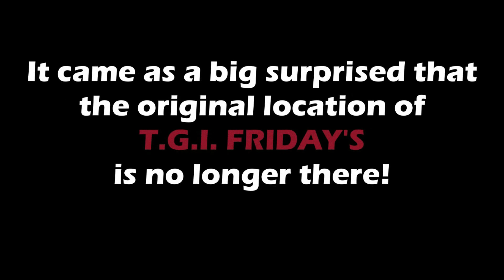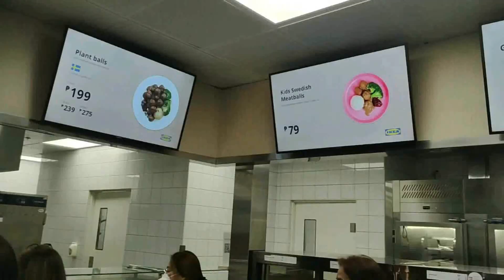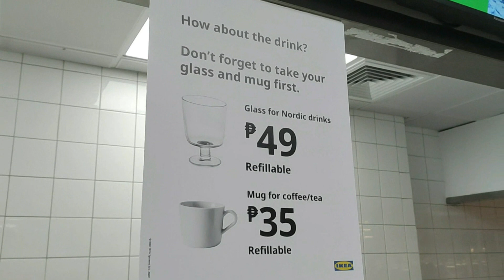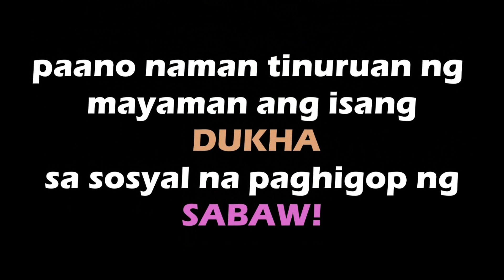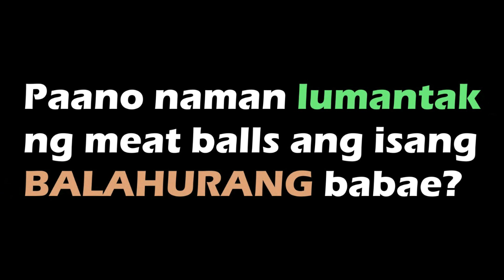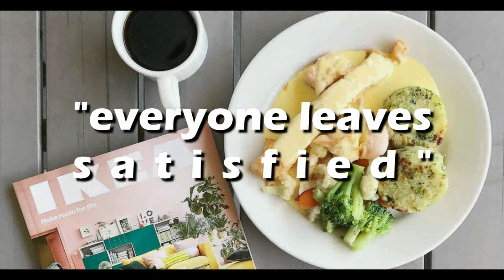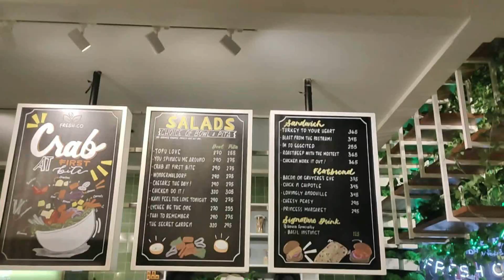THE BIGGEST IKEA IN THE WORLD! (bonggang FOOD TRIP venue with BESH- FRIENDS!)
Wazup wazup mga ka- CHNINOY'S! Bisitahin natin ang pinakamalaking IKEA store sa buong MUNDO! Only in the PHILIPPINES! Ito rin ay bonggang FOOD TRIP venue with your BESH- FRIENDS. Sosyal, mura at sobrang sarap pa! This vlog is 90% super laugh trip n good vibes content! Panoorin na! NOW NA!